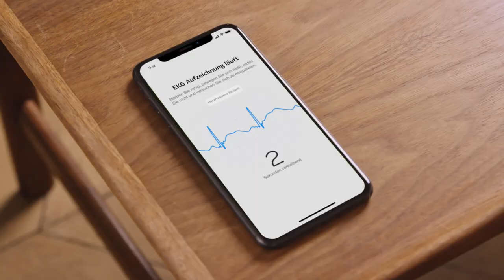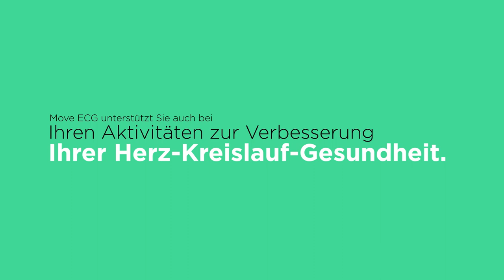[DE] Move ECG - Fitnessuhr mit EKG-Funktion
For the first time, an analog watch gives you the opportunity to take an ECG anytime and anywhere. With its 12-month battery life, and electrocardiogram on demand, Move ECG means you’ll never miss an AFib episode. In addition, this soon-to-be FDA-cleared device is a water-resistant activity tracker that gives you extra motivation to move more with automatic walk, run, and swim tracking plus an altimeter for stair climbing.